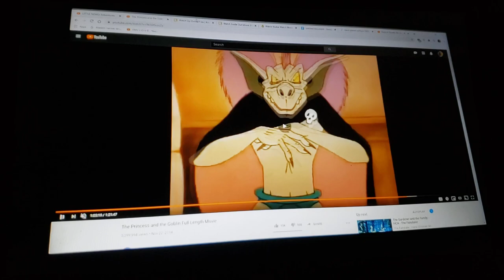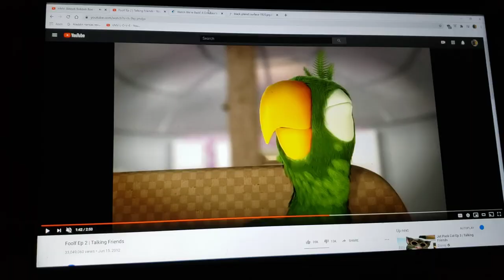HMV Bibbidi Bobbidi Boo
dedicated to fox prince, the mizfitz, redo p02 Chanel, Jason Solano, thecartoonman12 & zacthebear surmanreturns5th (thanks for requesting).

song bibbidi bobbidi boo

song from house of mouse: house of magic

Clips/years/companies
talking friends (attack of the tech, rock the catsbah, shake that tail, tom after tom & jet pack cat; @2012 disney)